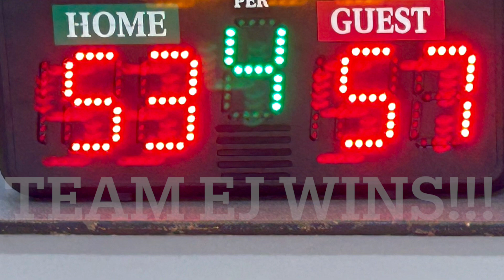SPRING 2024 Saturday Draft League FINALS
WIth so many contenders (4 teams 6-3 or better) it's no surprise that the playoffs were topsy turvy. EJ emerges from the rubble with the SDL title after a hard fought regular season and playoffs!